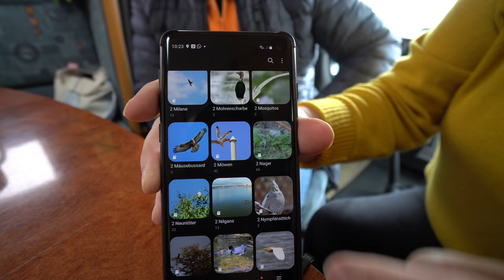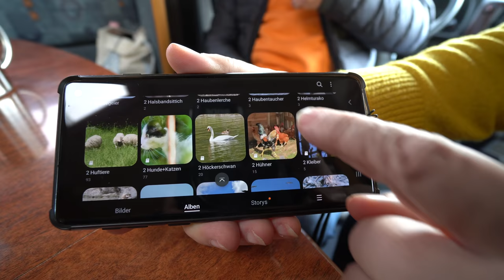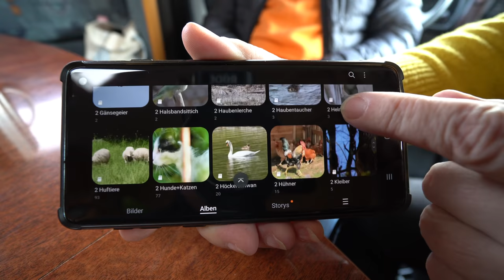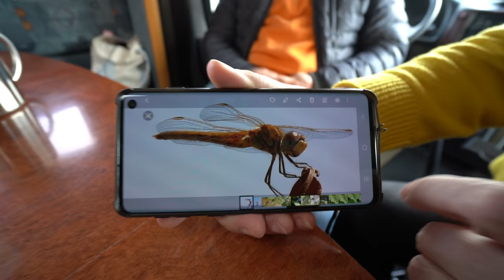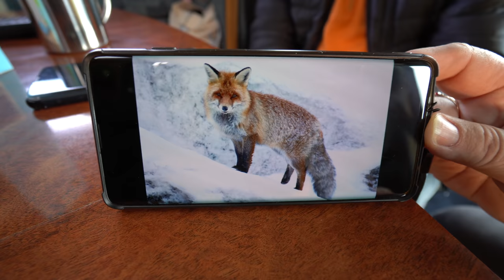Harry und Karen leben bald komplett im Wohnmobil. Haus verkaufen und ab in die Freiheit.